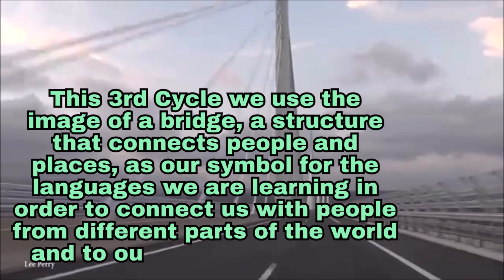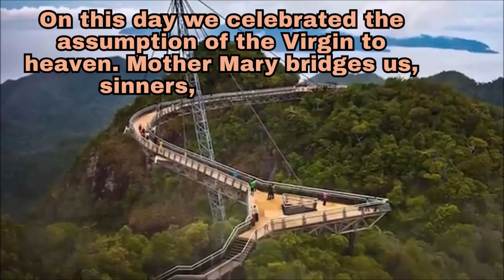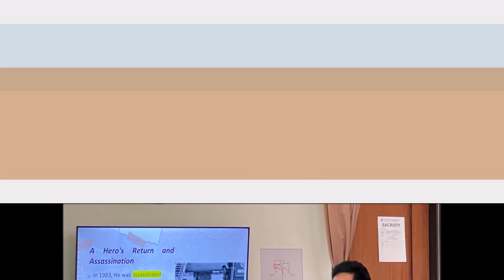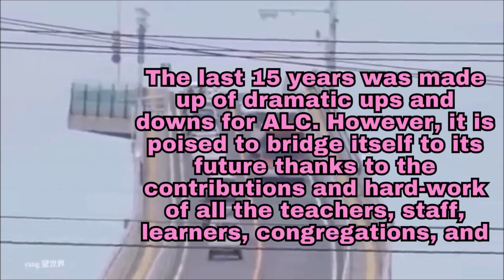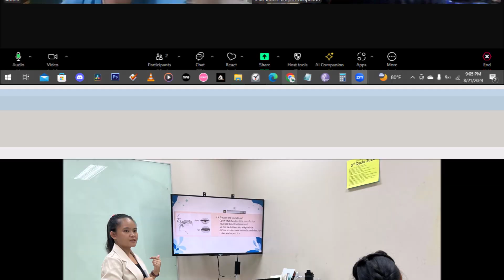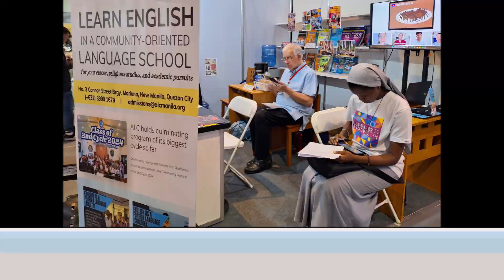3rd Cycle 2024 - Summary Video